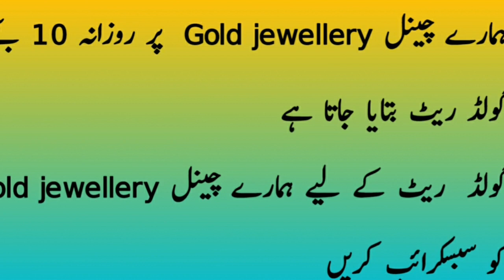Today Gold rate |Gold Jewellery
in this vedio I updated today Gold rate tola and garam